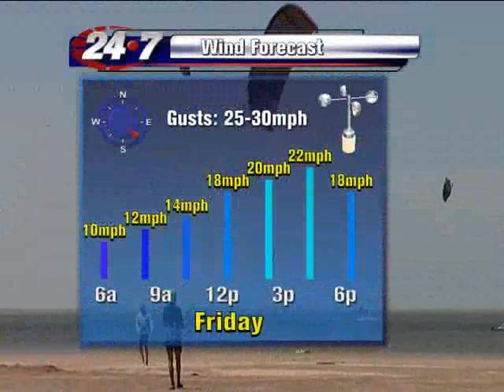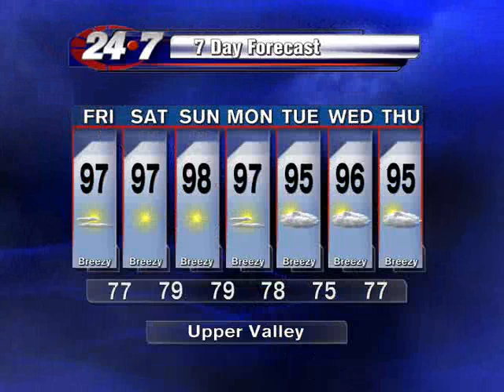Bryan Hale's Weather Forecast for the RGV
Hot and humid here at home plus a peek at the tropical forecast for the Bay of Campeche.